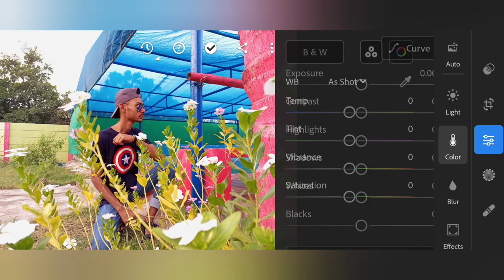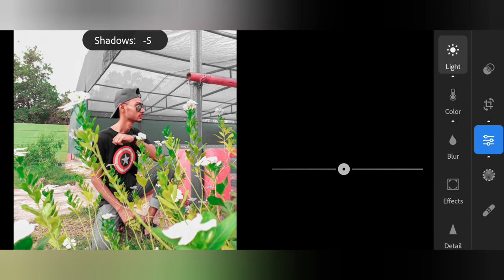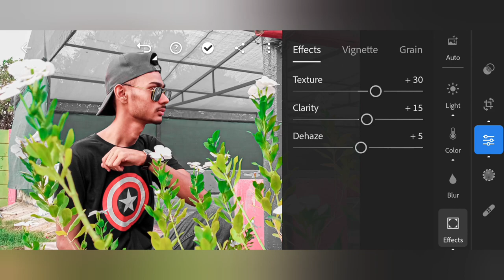Green & Grey Tone - Lightroom Photo Editing || High Photography || Perset Download Link Description🔗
IF ENJOY THE VIDEO